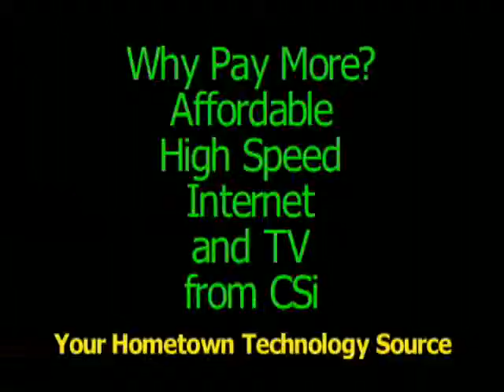Ron Paul Remarks Feb 20 Jamestown ND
As seen on CSi TV 10 - The Replay Channel - Your Local TV Source!   . . . Candidate for Republican Presidential nomination Ron Paul addressed a District Republication convention Monday Feb 20, 2012 in Jamestown, North Dakota. Paul was introduced by ND Governor Jack Dalrymple . Video runs 15 minutes.